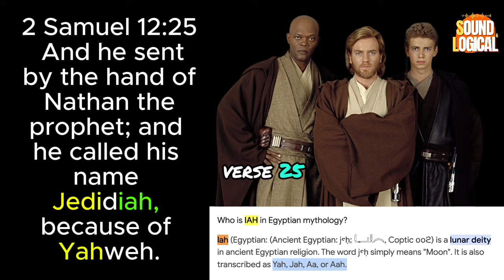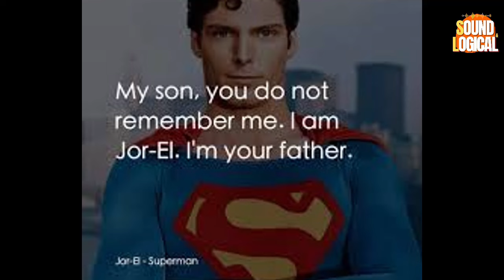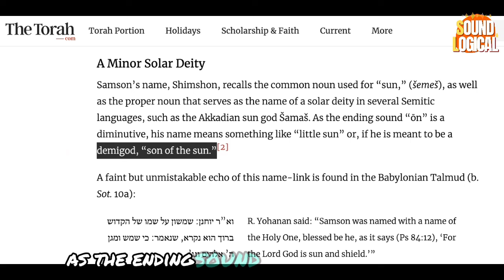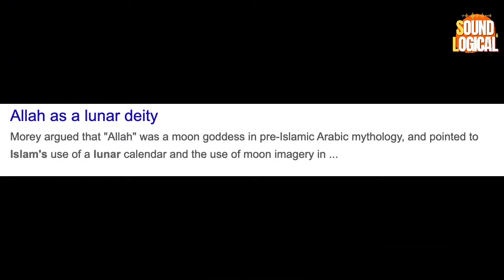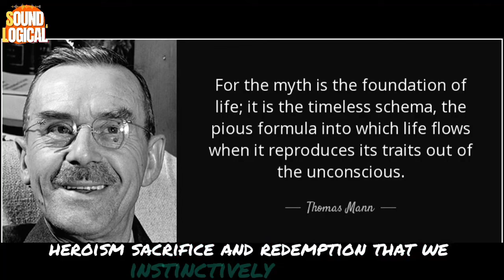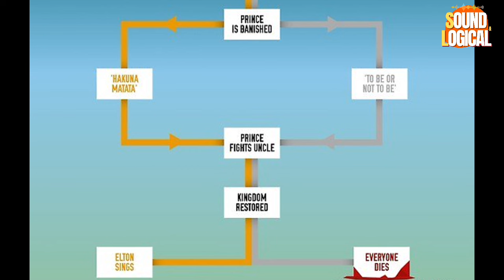Hebrew Myths and Motifs: Discovering the Stories Behind the Scriptures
In this engaging exploration, "Hebrew Myths and Motifs: Discovering the Stories Behind the Scriptures," we delve into the rich tapestry of ancient Hebrew narratives that have shaped religious thought and culture. This video uncovers the profound myths and recurring motifs found throughout the Bible, highlighting their significance and relevance today. From creation stories and heroic figures to themes of covenant, exile, and redemption, we examine how these elements reflect the beliefs and values of the ancient Israelites.